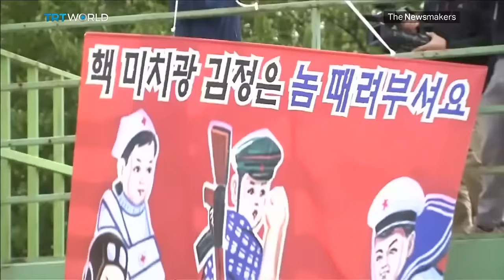Is North Korea's display of military aggression a sign of escalating danger?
North Korean leader Kim Jong-un has recently declared a shift in policies, emphasizing intensified weapons testing and officially abandoning the pursuit of reunification. While asserting a reluctance to initiate a war, he also made it clear that North Korea would not hesitate to engage in one if necessary. With the indications of increased collaboration with Russia, there is a growing concern about the potential for an emboldened Pyongyang to pose a greater threat on the international stage.

Guests:

Tim Shorrock
Journalist

Daniel A. Pinkston
Lecturer in International Relations with Troy University

Einar Tangen
Political and Economic Affairs Commentator